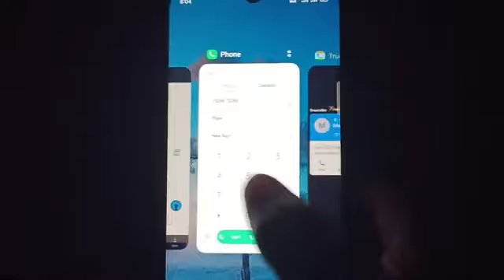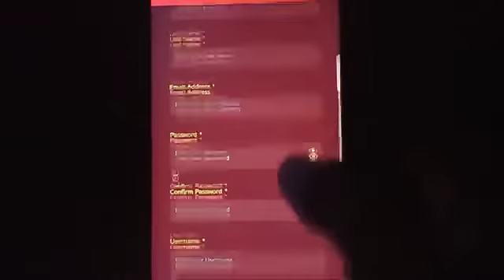🤑New miss call loot today । Paytm offer today । Free paytm cash ! Paytm new loot offer today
Your searches👉

miss call earning trick
missed

1 miss call 10 paytm cash
paytm

use permitted by Copyright  non-profit, educational or personal use